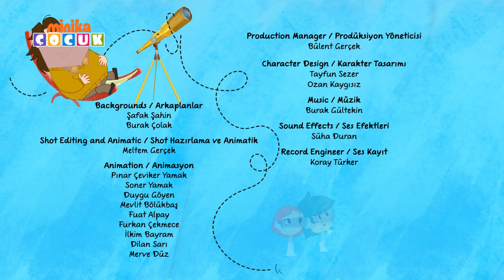Neşeli Dünyam | 2. Sezon - 3. Bölüm | minika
Tak tak...Kapı mı çaldı? Yoo, hayır! Peki bu gelenlerde kim?
Neşe’nin arka bahçesinde neler oluyor? Sende öğrenmek istiyorsan haydi ekran başına!
“Neşeli Dünyam”  Her Gün minika ÇOCUK’ta!